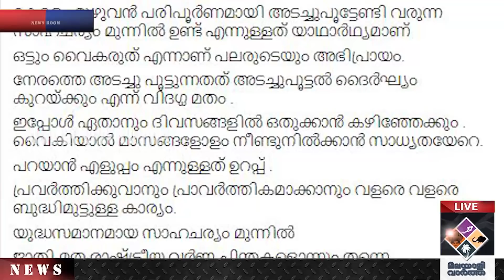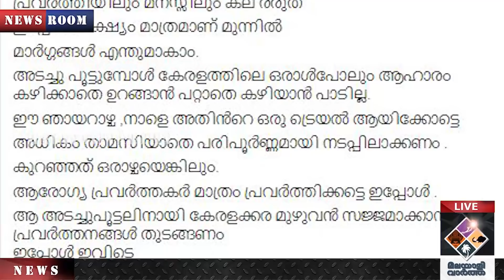മുഖ്യന് കയ്യടിച്ച് കേരളം ഇനി വേണ്ടത് കടുത്ത ജാഗ്രത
3 ദിവസം മുമ്പ്
ഡോ; സുല്‍ഫി പറഞ്ഞു
കേരളം ഉടന്‍ അടച്ചിടമെന്ന്
ഉഗ്ര തീരുമാനമെന്ന്
മുഖ്യനോട് കേരളം